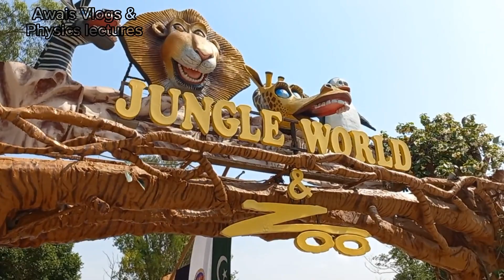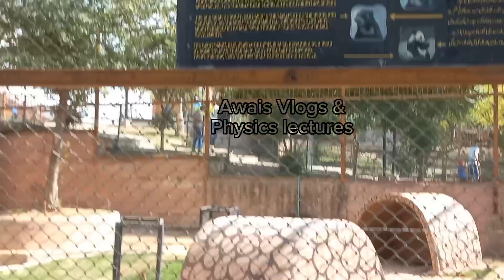Ayub NationalPark|Jungle World| Exploring Zoo|Amusement Park|Tour|Rawalpindi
Ayub National Park in this vlog, I will explore and give you complete details of Jungle World.
Ayub Park Jungle World is located in the heart of Rawalpindi,Pakistan.Spread over an area of 2300 acres.
Zoo:The Jungle World has the biggest Zoo in the twin cities of Rawalpindi islamabad.